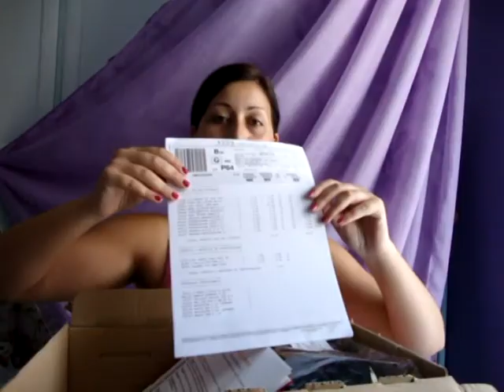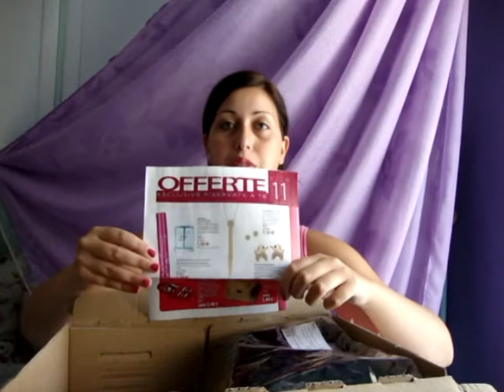Avon: Pacco di camp. 08 del 08/08/2013